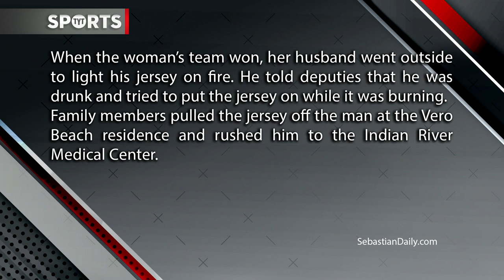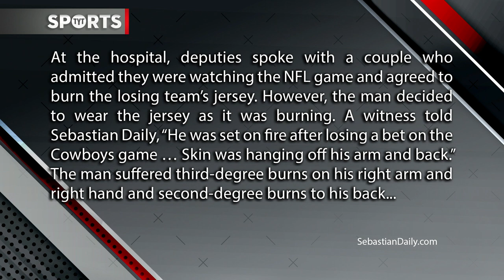COWBOYS FAN SETS HIMSELF ON FIRE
A Cowboys fan lost a bet, and it ended with him on fire... Rick and Jason break it down.